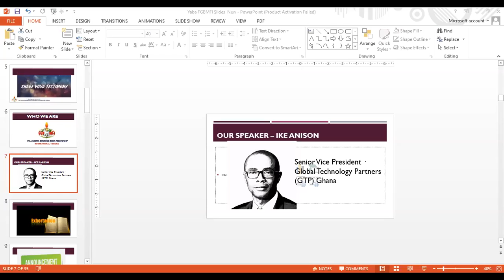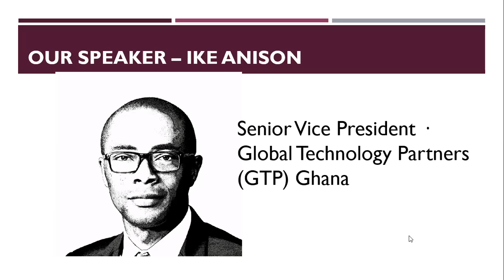Yaba FGBMFI Image of Christ in the Marketplace Ike Anison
As believers, we are called to be the best most excellent workers in our day to day work ethic, shining Christ's love in everything we do to our customers, clients, and even bosses and colleagues.